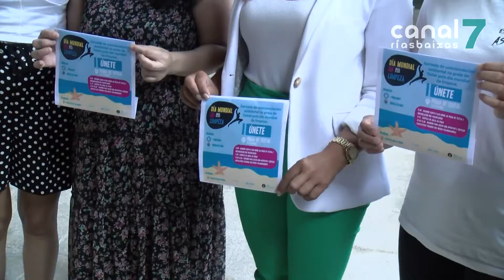Promoven unha xornada de limpeza de praia este vindeiro sábado en Testal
A actividade está organizada pola Asociación Noia Limpa e o Concello. Terá lugar a partir das once da mañá e coincidirá coa conmemoración do Día Mundial da Limpeza.